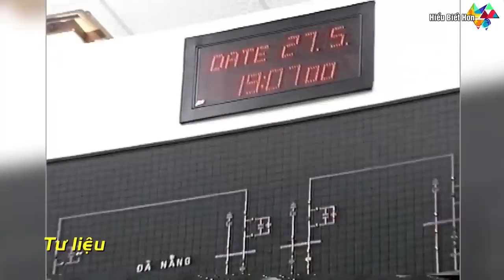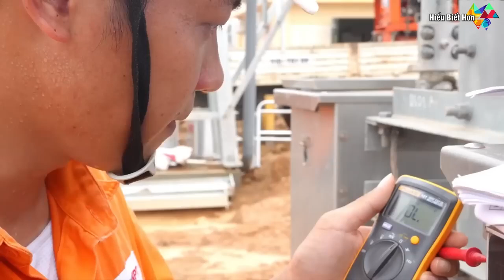Việt Nam làm đường điện 500kV